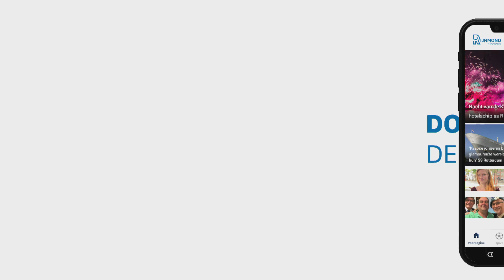Richard Kunst: 'PKC-selectie heeft één stem om opvolging Daniël Hulzebosch'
Tijdens de Korfbal Challenge kan het publiek dit weekend in het Topsportcentrum genieten van onder andere het Nederlands team en PKC/SWKGroep. De Papendrechters kunnen, in tegenstelling tot Oranje, wel over sterkhouder Richard Kunst beschikken.&quot;Ik vind het tijdens de Korfbal Challenge leuker om bij PKC mee te doen, omdat we bij het Nederlands team al genoeg momenten met elkaar hebben&quot;, zegt Kunst. Rentree in OranjeTwee jaar geleden kondigde Kunst zijn afscheid bij het Nederlands team aan, om zich te kunnen richten op zijn maatschappelijke carrière. Op die keuze is Kunst teruggekomen. &quot;Zeker als je ermee bent gestopt, merk je pas wat je mist&quot;, zegt Kunst over zijn terugkeer.&quot;Ik deed bij het Nederlands team zes jaar hetzelfde. Dan besef je soms niet hoe uniek het is om van je hobby je werk te maken&quot;, vertelt Kunst.Bondscoach Wim Scholtmeijer is blij dat hij Kunst weer in de Nederlandse selectie kan opnemen. &quot;Hij voldoet aan alle eisen om bij het team te zitten&quot;, legt Scholtmeijer uit. &quot;Dan is er geen enkel argument om hem niet mee te nemen.&quot; Opvolging HulzeboschTijdens de Korfbal Challenge sprak Kunst ook over de opvolging van Daniël Hulzebosch. De trainer stopt na dit seizoen bij PKC vanwege promotie op zijn werk. Daarom ontstaat er na deze zomer een vacature in Papendrecht.[article:189317:Hulzebosch stopt na dit seizoen bij PKC]&quot;Wij hebben als selectie één stem&quot;, zegt Kunst over de opvolging bij PKC. Namen van Ard Korporaal en Jan Niebeek liggen volgens Kunst voor de hand. Kunst vertelt dat er al gesprekken met andere trainers zijn geweest. Scholtmeijer: &apos;Niet met andere clubs gesproken&apos;Maar Kunst liet ook een andere naam vallen: bondscoach Scholtmeijer. &quot;Als hij zou stoppen bij het Nederlands team, dan zou ik het gaaf vinden. Ook als hij PKC samen met het Nederlands team zou mogen doen.&quot;Scholtmeijer heeft nog een contract tot 1 januari 2021 bij het Nederlands team. Maar aan andere clubs heeft hij nog niet gedacht, ook niet aan PKC.&quot;In Sassenheim (TOP, red.) is er ook een vacature&quot;, zegt Scholtmeijer. &quot;Op dit moment gaat het hier niet over. Ik heb nog een jaar contract en het zou netjes zijn om me daarop te richten. Wat na volgend jaar komt, zien we dan wel weer.&quot;Bij de Korfbal Challenge hebben PKC en Fortuna/Delta Logistiek zaterdag de finale gehaald. De Papendrechters wonnen moeizaam met 20-16 van Talent TeamNL Korfbal. Fortuna klopte het Nederlands team met 21-19. De finale wordt op maandagavond gespeeld.